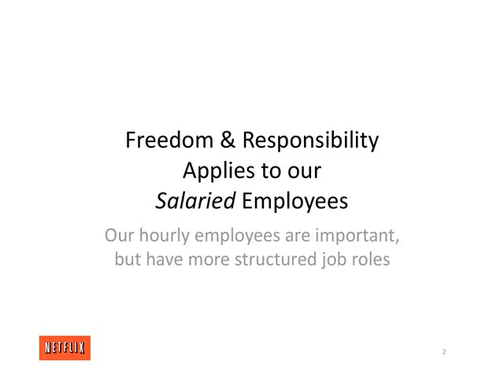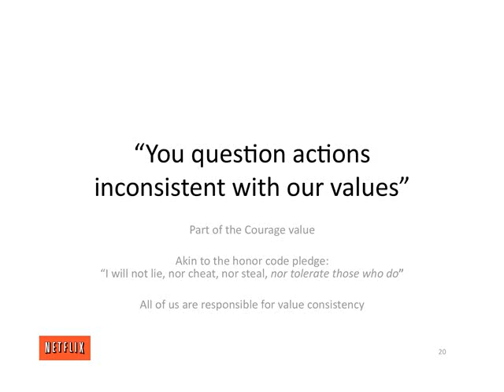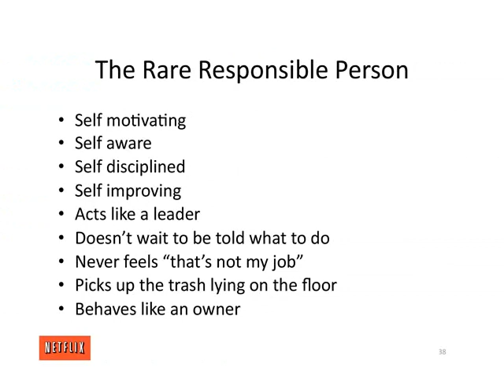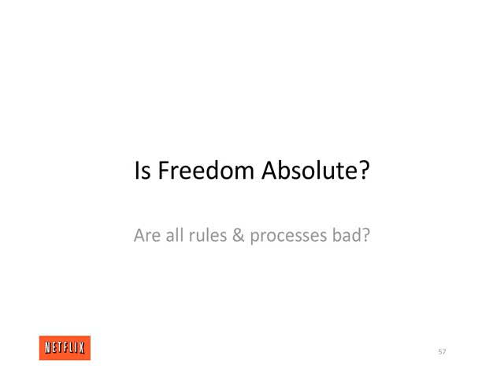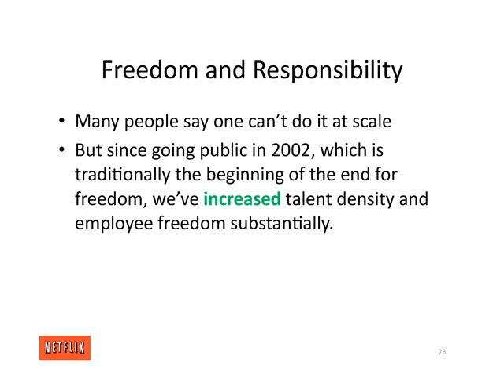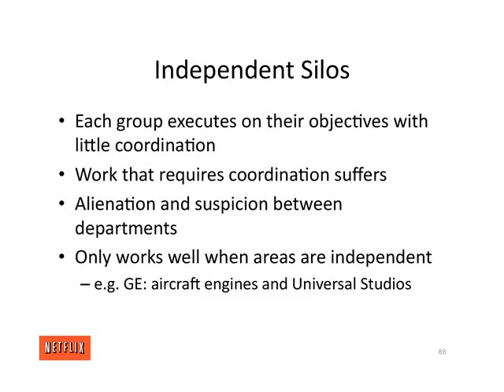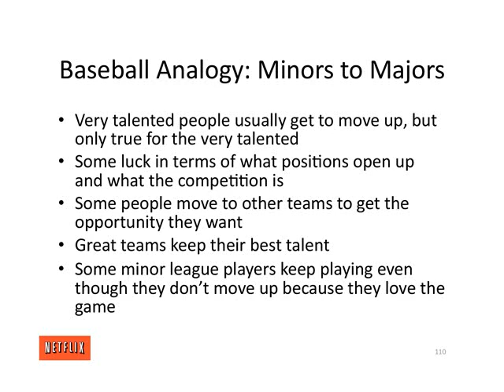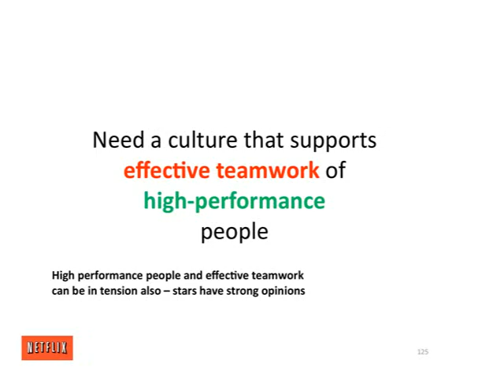Netflix Culture Deck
Das Netflix Culture Deck als Anschauungsmaterial für meine Studierenden, Coachees, Kunden und Leser meiner Fachtexte.//
The Netflix Culture Deck made into a video for my students, coachees, clients and readers of my textbooks